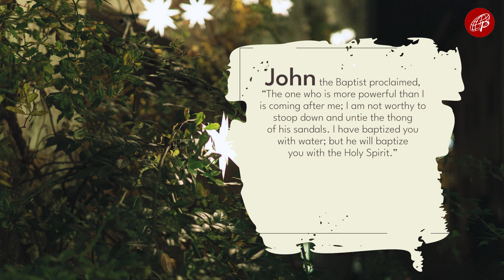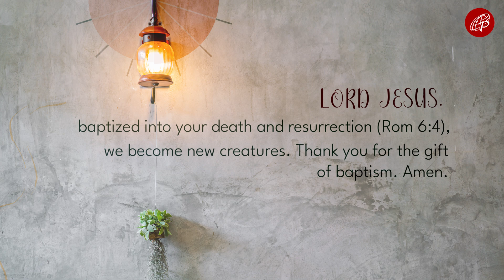Gospel Power | January 8, 2024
Baptism of the Lord - Monday | 1st Week in Ordinary Time

1st Reading: Is 55:1-11 (or 1 Jn 5:1-9)
Responsorial Psalm: Ps 12 – You will draw water joyfully from the springs of salvation.

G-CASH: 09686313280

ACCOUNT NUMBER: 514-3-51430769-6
SWIFT CODE: MBTCPHMM